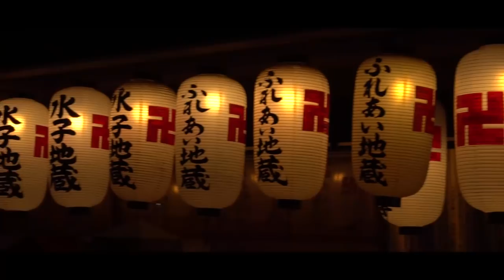JAPON 2018 TRAILER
ANIMATION

Yoann.Dessin

MUSIC

MY SERIES

…\_\_\_\.../..V./

Please